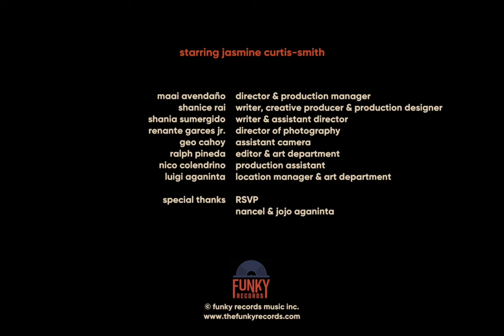flu - Fine Day (Official Music Video)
Fine Day Official Music Video
starring Jasmine Curtis-Smith

Director & Production Manager: Maai Avendaño
Writer, Creative Producer & Production Designer: Shanice Rai
Writer & Assistant Director: Shania Sumergido
DOP: Renante Garces Jr.
Assistant Camera: Geo Cahoy
Editor & Art Department: Ralph Pineda
Production Assistant: Nico Colendrino
Location Manager & Art Department: Luigi Aganinta

Special thanks to RSVP and Nancel & Jojo Aganinta

Stream 'Fine Day', the first single off of flu's debut album.

Writer: Dieter Bautista
Producer: Flu
Recording Engineer: John Ranier Jabla
Mixed and Mastered by: Emil Dela Rosa
Recording Studio: This Is Where I Make Music